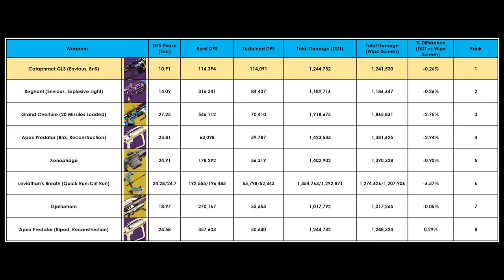SEASON 22 DPS META? | Cataphract GL3 vs Phry'zhia | Destiny Damage Tracker (DDT) DPS Ranking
GL's might be the new DPS META for solo and LFG players! Without Pack Hunter, rockets fall short of the sustained and burst DPS that GL's can put out. However, due to GL’s small reserves, they cannot contend in the total damage department.

Hi! My name is Bongs and I do realistic Destiny 2 damage testing for solo players.

A lot of Destiny 2 damage-testers use unrealistic buffs and debuffs when testing weapons which are simply not viable for the solo player using LFG/no mic.

I don't use any form of external buffing for my testing. For example, I don’t use pack hunter, I don't use divinity, and I don’t use any quick reload exotics (ROF, RDM, Lundafaction's). This is because, in most cases for the solo player, it is difficult to coordinate a fireteam to run optimal setups. I only use Well of Radiance and 3 x surge mods. This way, all the damage numbers published on this channel are realistic weapon damage figures with simple buffs (even for LFGs). It also means that these damage numbers can be recreated on any character with any subclass!

There is a lot of misinformation regarding true damage numbers done by popular DPS weapons as the true damage often differs from wipe-screen numbers. This is why I use DDT (Destiny Damage Tracker) for all my testing.